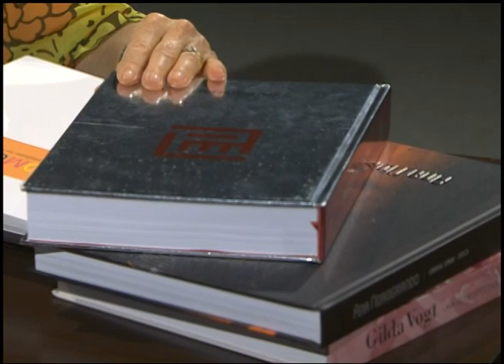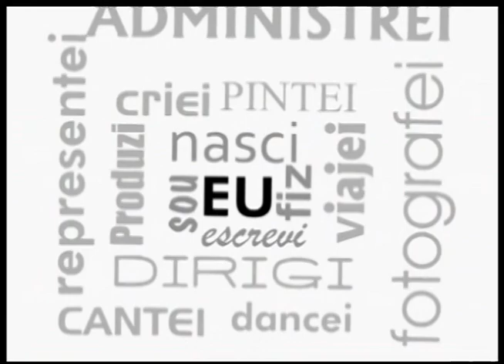Primeira Pessoa | TVE - Gaudêncio Fidelis - 11/12/2014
Natural de Gravataí, Gaudêncio Fidelis é diretor do Museu de Arte do Rio Grande do Sul Ado Malagoli/MARGS e recentemente foi escolhido curador-chefe da 10ª edição da Bienal do Mercosul. Ele fala sobre a experiência com artes plásticas no Brasil e no exterior, sobre os projetos que desenvolveu no MARGS e sobre os planos para a Bienal, que deve acontecer em Porto Alegre em 2015.